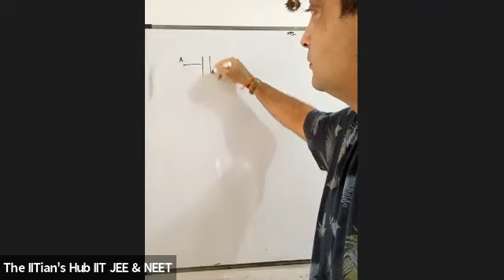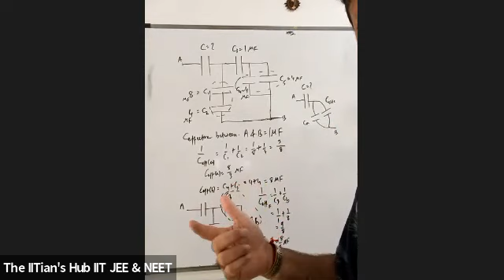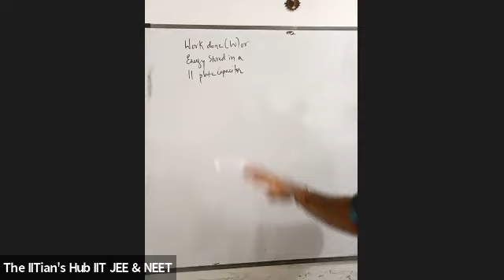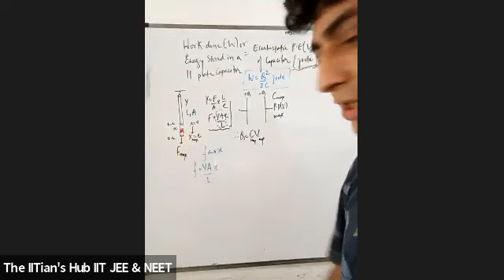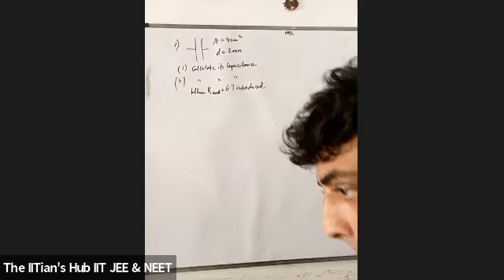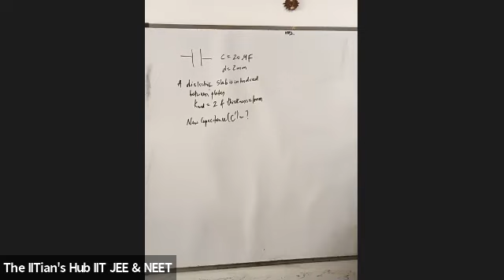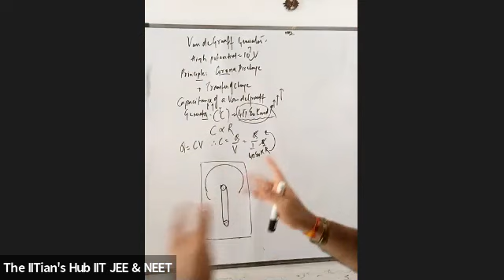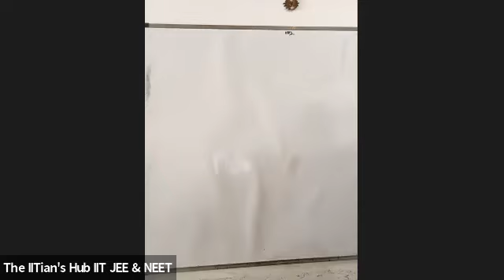Electrostatics,12th,Date-28-07-21,By-Ajit Dave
Know all about Electrostatics!